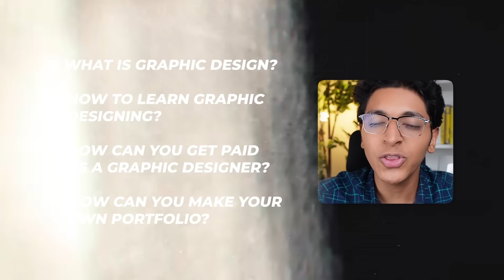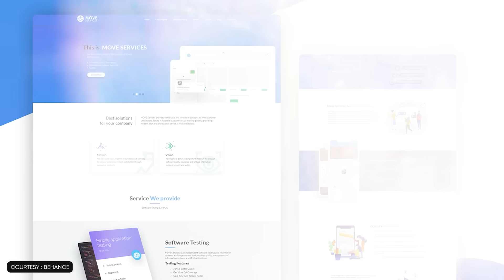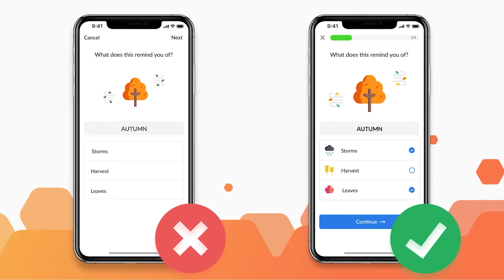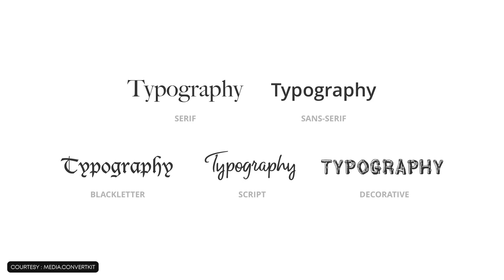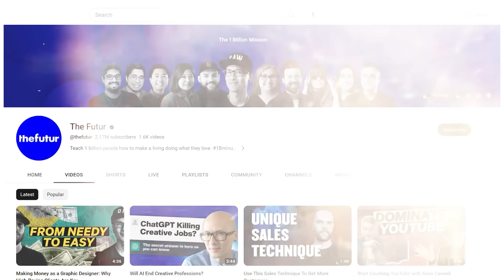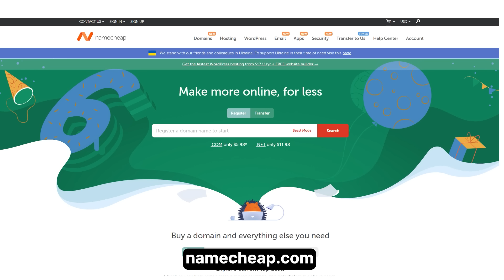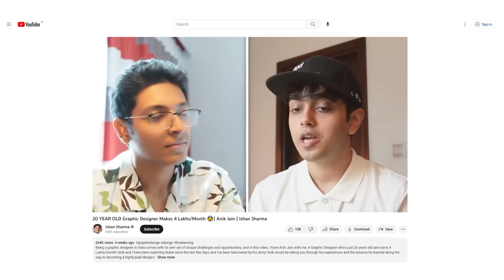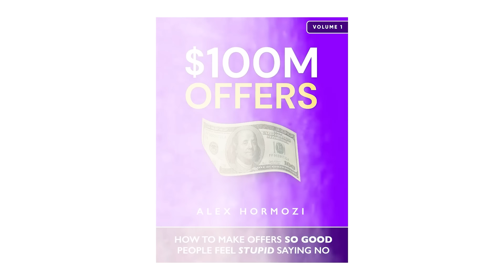How To Become A Freelance Graphic Designer in 2023 (in 25 Minutes) 🔥| Make Money Freelancing 💸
With the rise of digital media and the increasing demand for visually appealing content, graphic design has become an indispensable tool for businesses and individuals alike.

One of the key areas where freelance graphic designing shines in 2023 is content creation. In an age where attention spans are short, captivating visuals play a crucial role in capturing the audience's interest. From social media posts to blog images, infographics, and video thumbnails, graphic designers bring concepts to life, making content more engaging, shareable, and memorable.
Logo design remains an essential aspect of branding, and it has become even more critical in 2023. With the proliferation of startups, small businesses, and online ventures, a well-designed logo has the power to convey a brand's identity, values, and unique selling points.
Packaging design is another area where freelance graphic designers excel. In a competitive consumer landscape, attractive packaging can make or break a product's success.
Moreover, brand identity has never been more crucial than it is in 2023. In an increasingly globalized and interconnected world, businesses strive to differentiate themselves and establish a strong brand presence. Graphic designers play a pivotal role in creating cohesive visual identities, including logos, typography, color schemes, and brand guidelines, to ensure consistency across various marketing channels.

The graphic design industry has also benefited greatly from technological advancements. With powerful design software and online collaboration tools, designers can work remotely and connect with clients from all over the world. This flexibility allows freelancers to bring diverse perspectives and unique creative solutions to the table, resulting in innovative and customized designs that meet clients' specific needs.

If you're interested in the world of graphic design, make sure to watch the video till the end as I share how you can become a highly paid freelance graphic designer in 2023!

RESOURCES

CHAPTERS:

0:00 - Intro
0:27 - Why Design?
2:40 - Types of Designers
6:11 - Basic Courses for Design
8:14 - Softwares you can use
9:49 - Basics of Design
11:31 - Getting Inspiration from People
14:53 - Create your own Portfolio
19:50 - Learn about Business
21:03 - Start getting Work for Yourself
24:29 - Outro

3 Books You Should Read